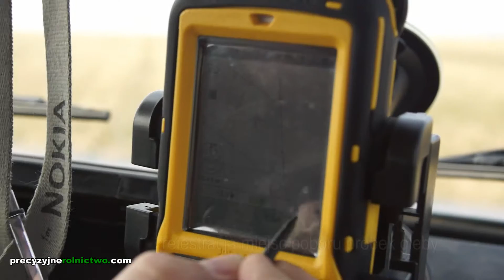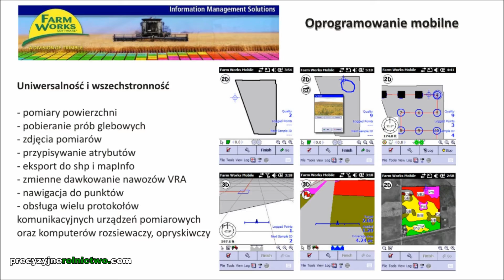Jak pobieramy próby glebowe?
W filmie pokazujemy w jaki sposób pobieramy próbki gleby, które służą do stworzenia map zasobności i zmienności gleby. Dzięki tej technologii w łatwy sposób przygotować możemy mapy aplikacyjne do rozsiewacza nawozowego.